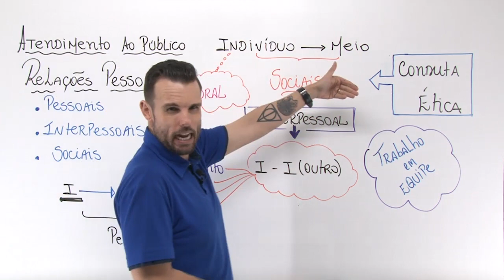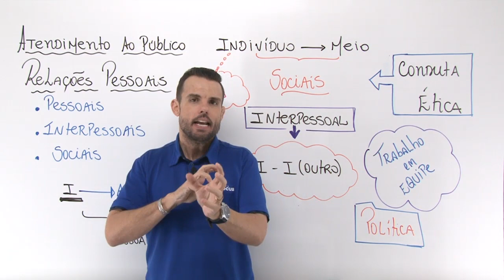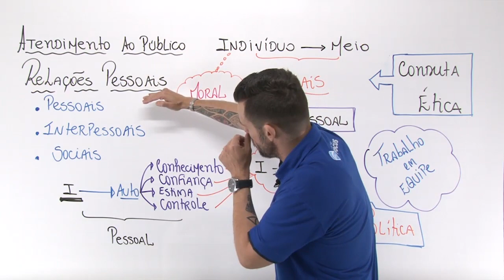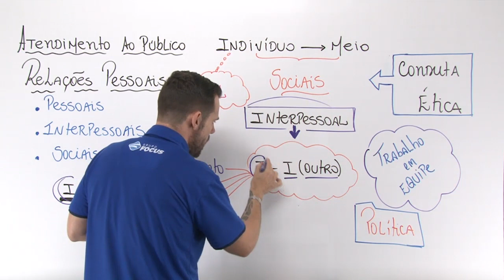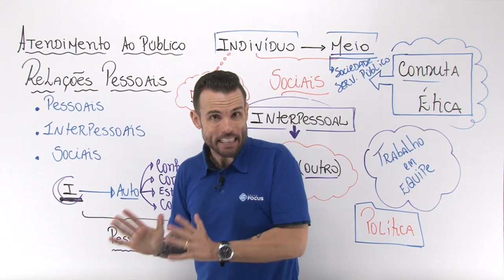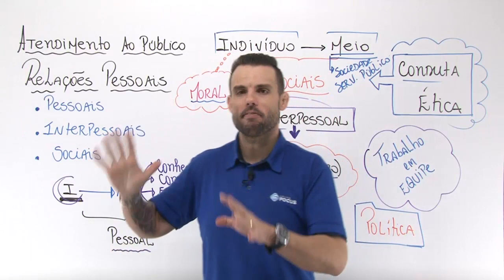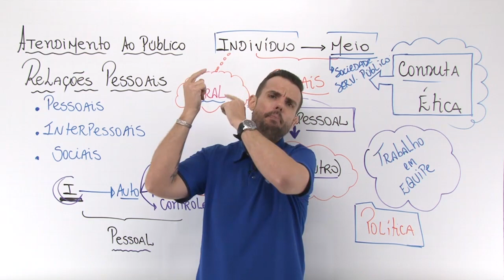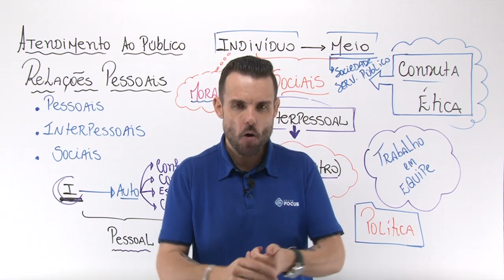Esquenta Banrisul - Relações Pessoais com Júlio Raizer